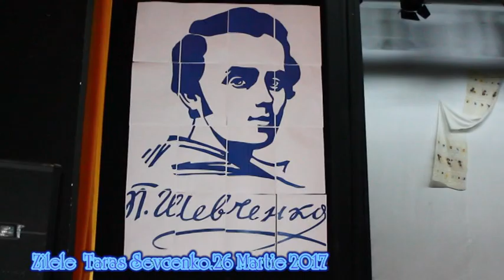Zilele Taras Șevcenko 27 martie 2017 partea 1